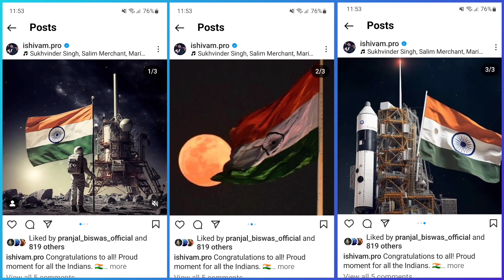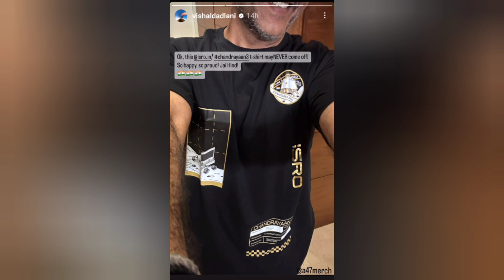Idol12,13,SS2 के सितारों की Insta Strory में क्या same same है। लेकिन विशाल की Story सबसे झकास।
India reached to Moon and out Chandrayaan landed safely. its a proud moment. All the legendary singers and Idol12, 13 and SS2 stars share on insta. but Story of Vishal dadlanini us Zakkas.